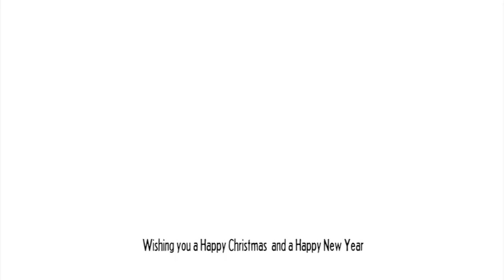Open Day 2020 - St Josephs Lower Primary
Thank you to everyone who has donated and taken part in this year's Open Day in any shape or form.